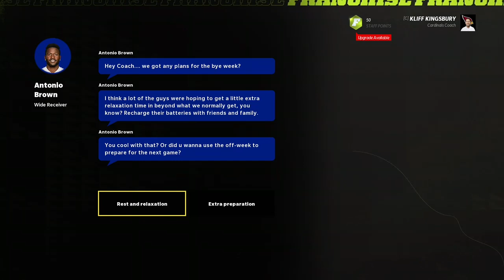Cardinals Madden 22 Franchise EP. 12